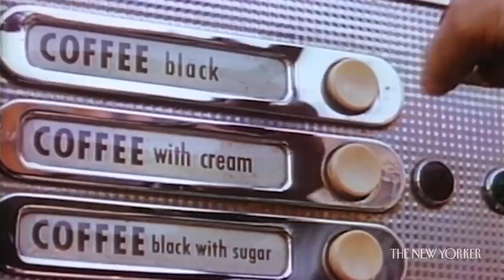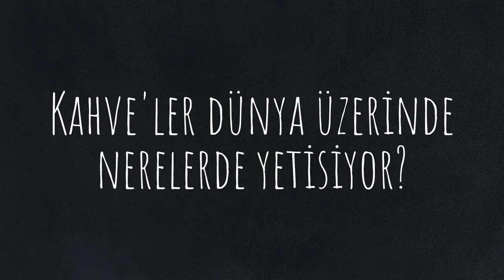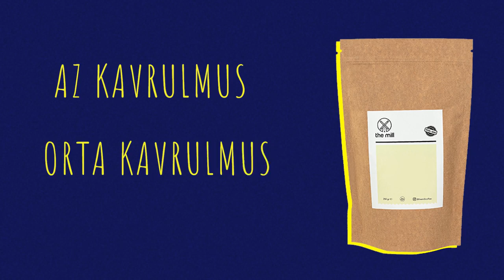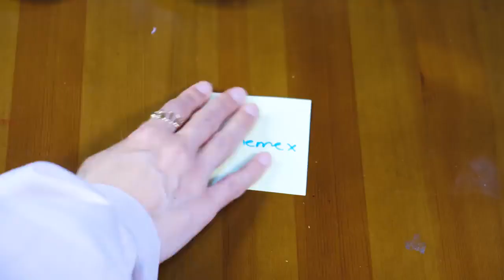Kahve hakkında bunları daha önce hiç duymadınız